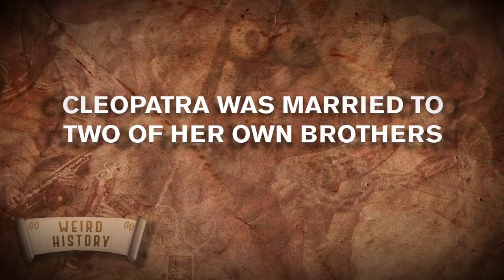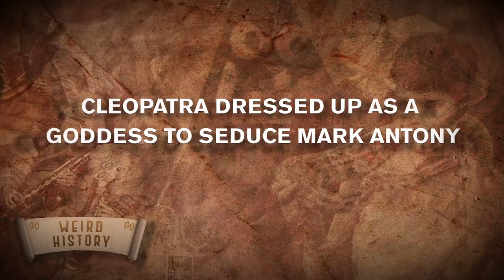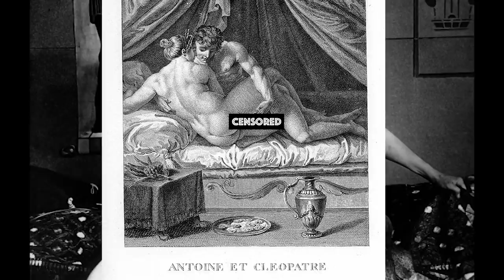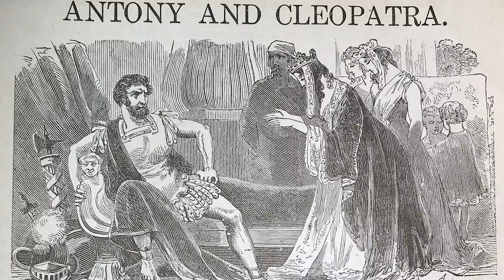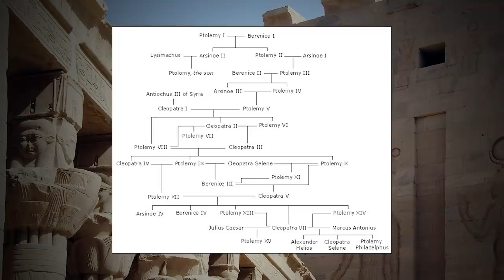What Type of Leader Was Cleopatra?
The life of Cleopatra VII, the last Egyptian pharaoh, was infamous, but she was far more than just the lover of Roman leaders Julius Caesar and Mark Antony. Born in 69 BC, she was the daughter of Ptolemy XII Auletes, a notoriously lackadaisical monarch, and rose to power as co-ruler with her brother in 51 BC.

Who was Cleopatra, aside from a queen? Eventually, after her other siblings died or were killed, Cleopatra became sole ruler of Egypt, with Caesar's help. They conceived a secret love child, but after his death, she took up with his number one guy, Antony. They had a ton of fu together, but trouble was brewing in the form of Antony's brother-in-law and arch-rival, Octavian (later Emperor Augustus). Octavian defeated Antony and Cleopatra at the Battle of Actium in Greece in 31 BC, after which she and Antony committed suicide.